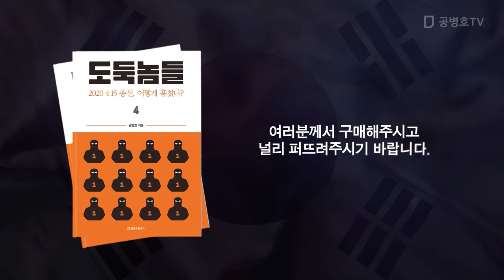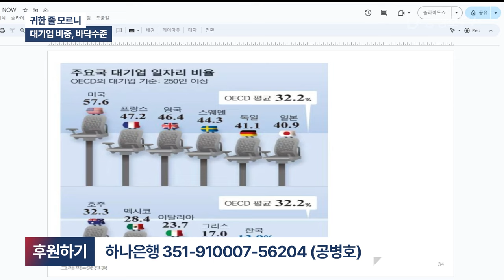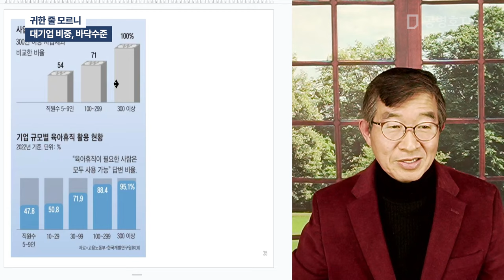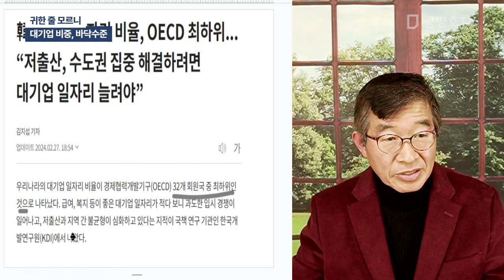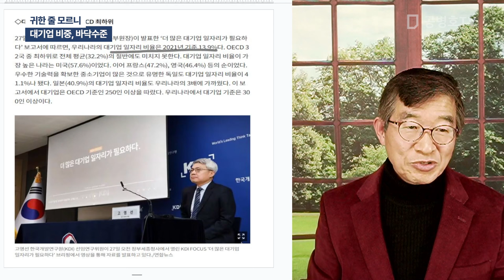귀한 줄 모르니 / 대기업 비중, 바닥수준 [공병호TV]